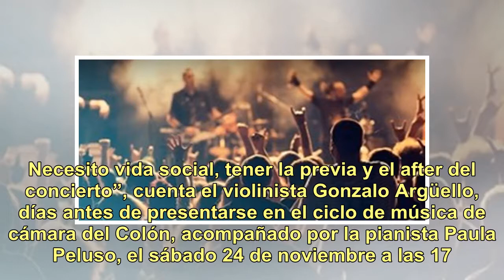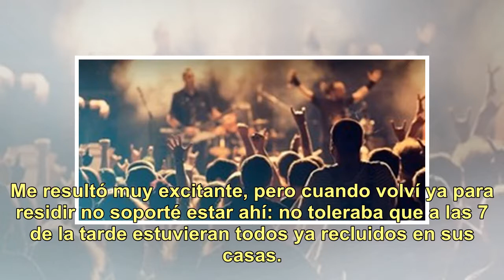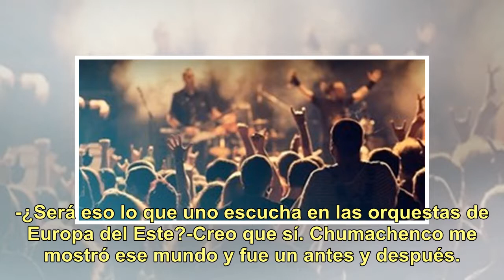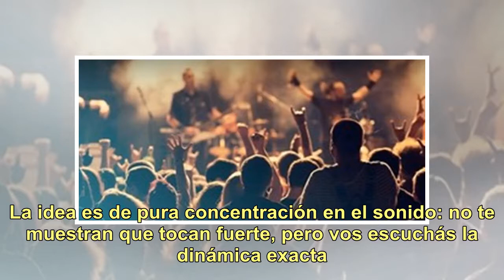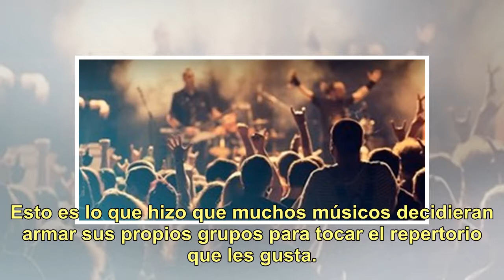Gonzalo Argüello: "No soy como la mayoría de los músicos"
“No soy como la mayoría de los músicos, no puedo estar tocando el violín todo el día. Necesito vida social, tener la previa y el after del concierto”, cuenta el violinista Gonzalo Argüello, días antes de presentarse en el ciclo de música de cámara del Colón, acompañado por la pianista Paula Peluso, ...